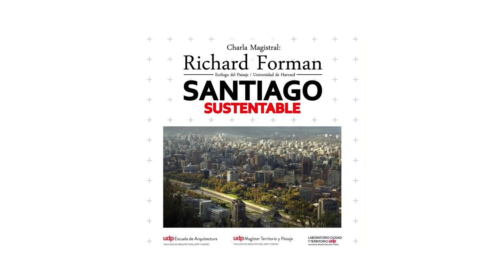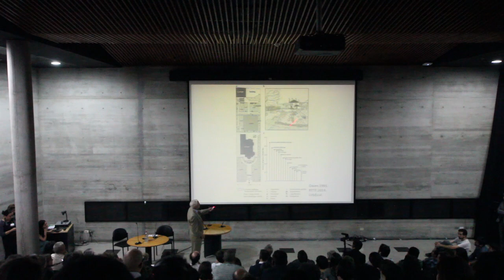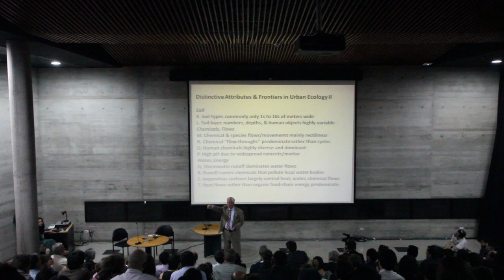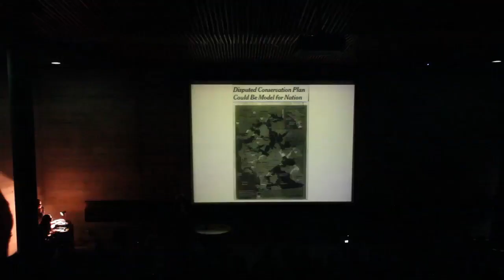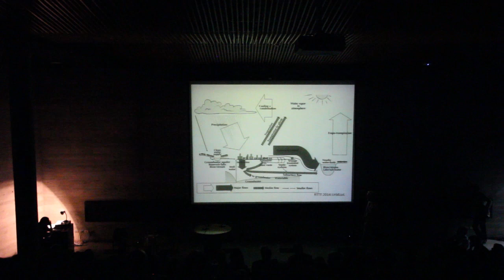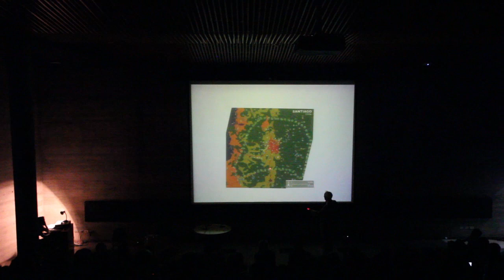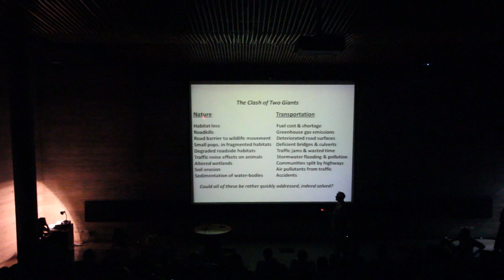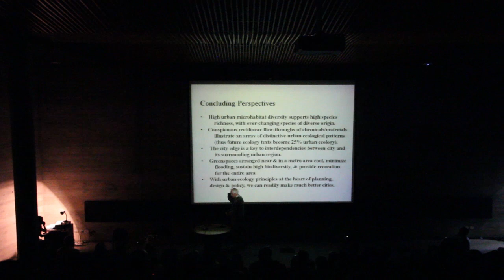CONFERENCIA RICHARD FORMAN